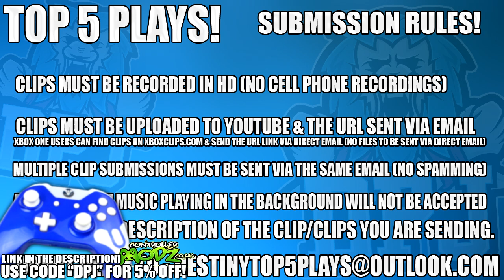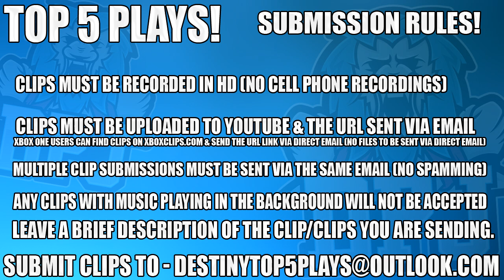Destiny: Amazing But Not Forgotton Reaction - Top 5 Funny Reactions / Episode 343